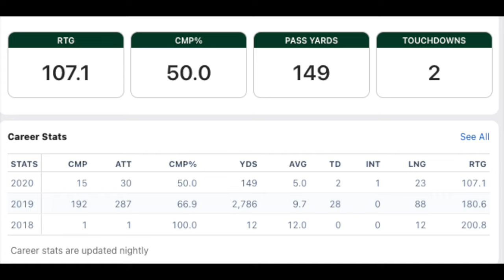Washington Football Team 2021 Draft | Which Quarterback Are We Drafting?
Which quarterback will the Washington Football Team draft in 2021? Will they draft any quarterback? I have the inside scoop in this video!